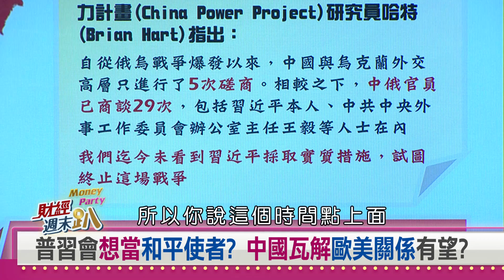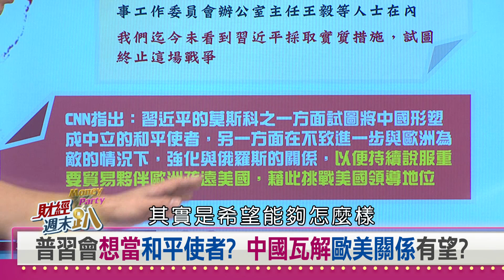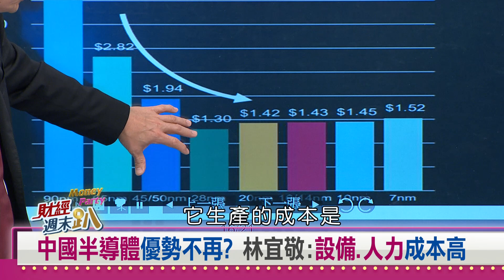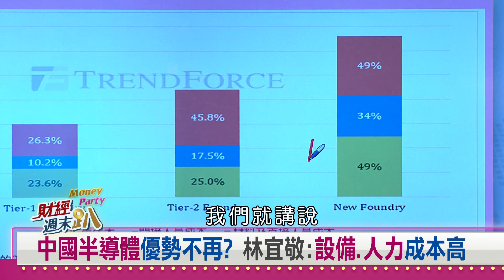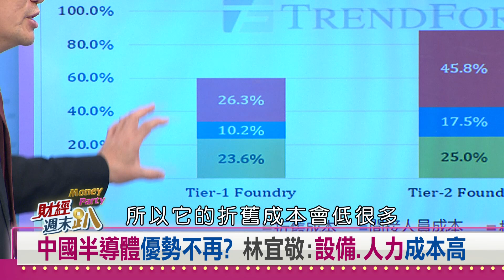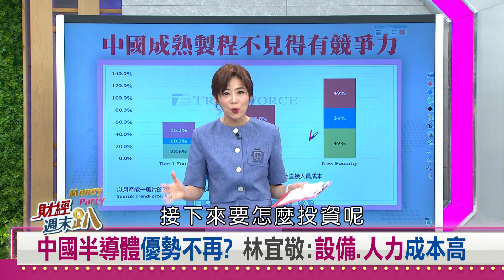【財經週末趴】普習會揭習近平和平使者夢！ 中國半導體邊緣化打不贏價格戰？ 2023.03.25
普習會各懷鬼胎? 吳建忠:和平認知失調!
中俄關係再升溫! 經貿合作效果有限? 關鍵在這?
普習會想當和平使者? 中國瓦解歐美關係有望?
中俄聯盟有機會? 林友銘:關鍵在歐盟態度
中半導體邊緣化? 林宜敬:還沒孤立就很慘
中國半導體優勢不再? 林宜敬:設備.人力成本高

【主持人】
   邱沁宜

【特別來賓】
兩岸研究學者                 吳建忠
韓國文化學者                 陳慶德
淡大財金系教授              聶建中
科技公司執行長              林宜敬